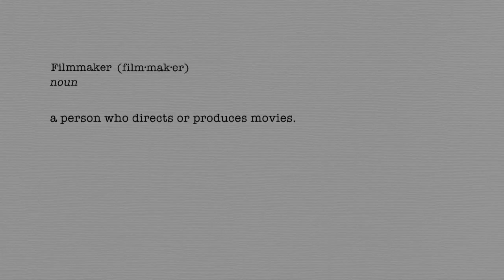AFI DOCS PRESENTED BY AUDI - FILMMAKER COMMENTARY - MATTHEW VAN DYKE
Producer/director Matthew VanDyke talks about the challenges of being an activist filmmaker and the importance of showing his policy related film, NOT ANYMORE: A STORY OF REVOLUTION in Washington, D.C. at AFI DOCS.